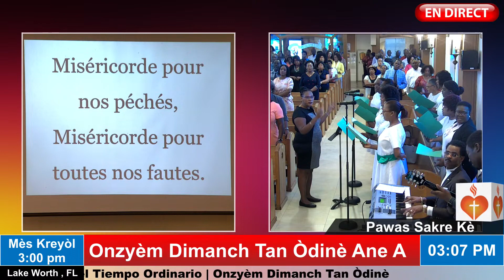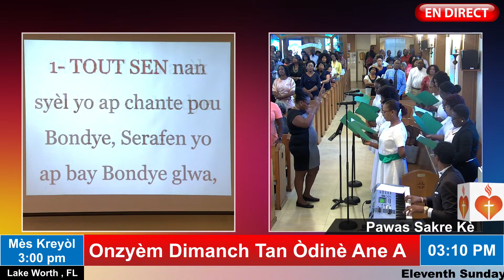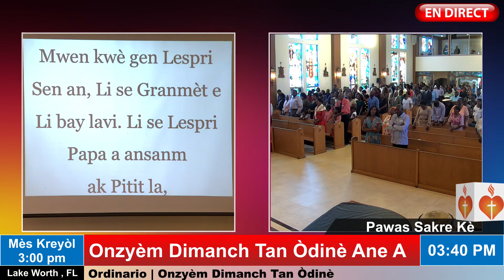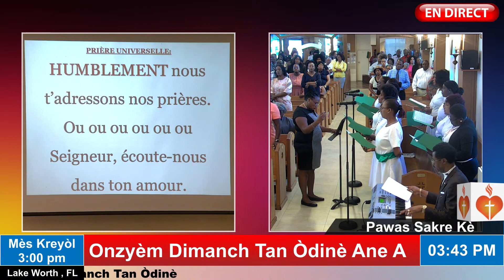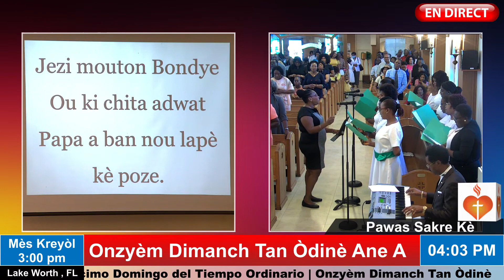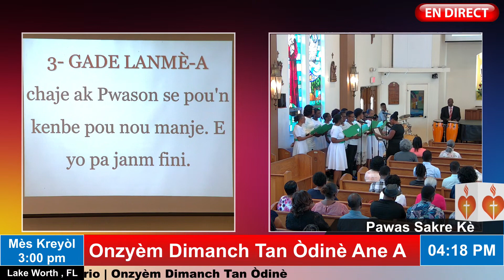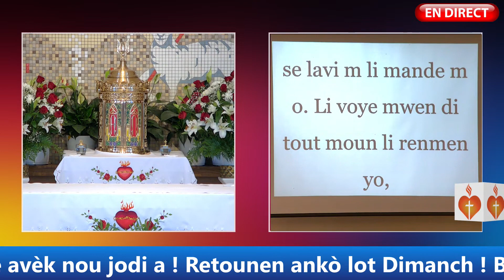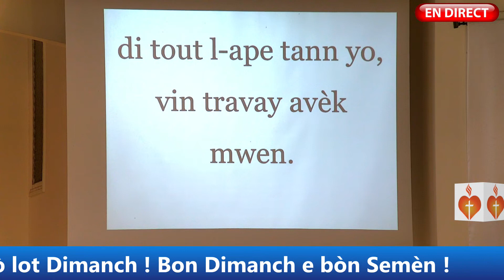Haitian Catholic Community Creole Mass Paroisse Sacre Coeur, Lake Worth Florida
Onzyèm Dimanch Tan Òdinè Ane A Mes kreyol  06182023